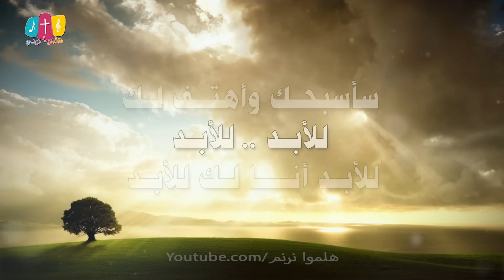ترنيمة يا أبانا لست أدري - سيبيل بغدود | Ya Abana Lasto Adry - Cybelle Baghdoud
يا أبانا لست أدري كيف كان عمري يجري
دون أن أدرك أنك أنت أبي
لكني الآن ابنك أنت ترعاني بحبك
فلن أخاف أبدا لأنك تمسك يميني

سأسبحك وأهتف لك للأبد أنا لك للأبد

بيانو: جود بغدود
إخراج: ماجد سامي

الترنيمة الأصلية
ترجمة: جون فخري